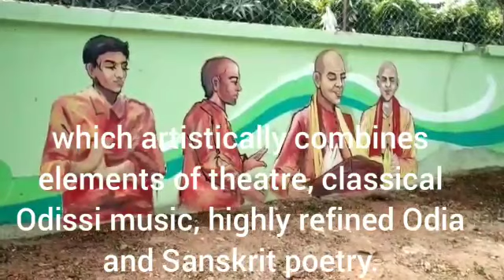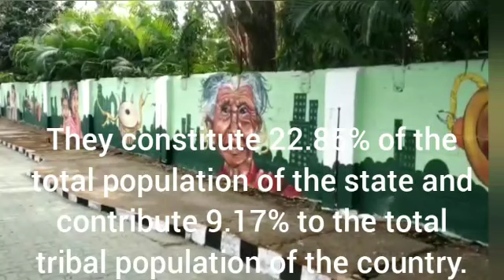Bhubaneswar Walls Represent Rich Culture of Odisha, Which Includes Legends & Tribes Communities.